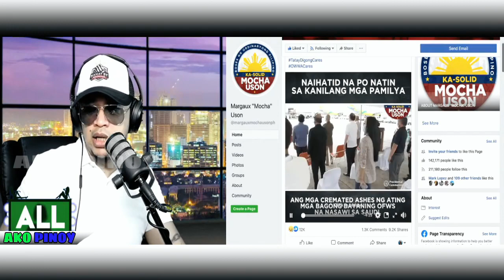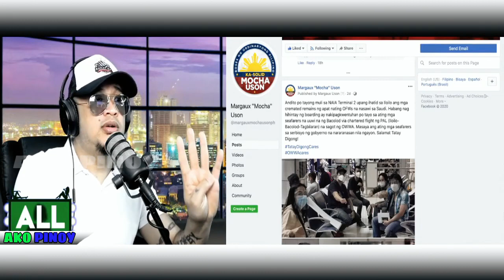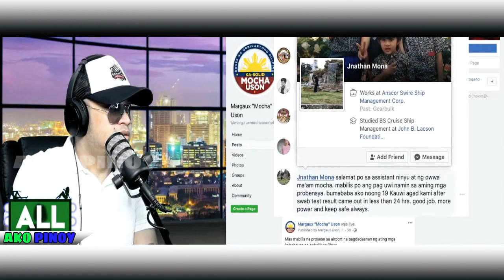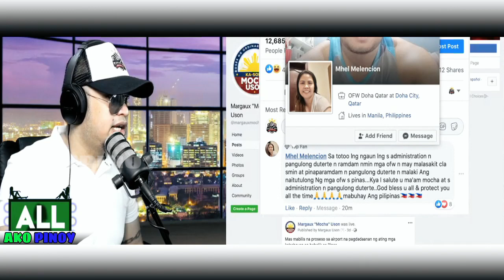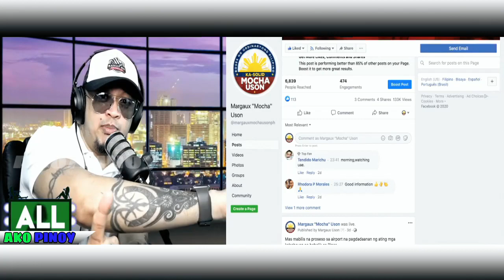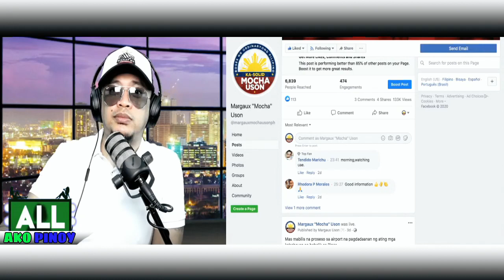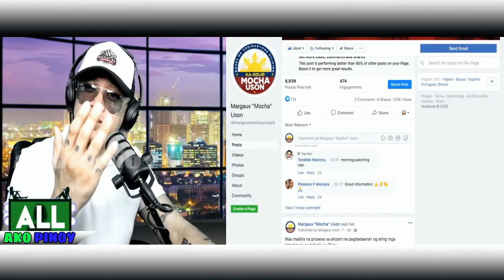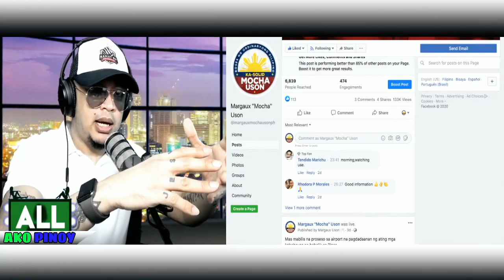BANAT BY MAY MAIINIT NA REACTION SA MGA NAGAWA NI MOCHA USON